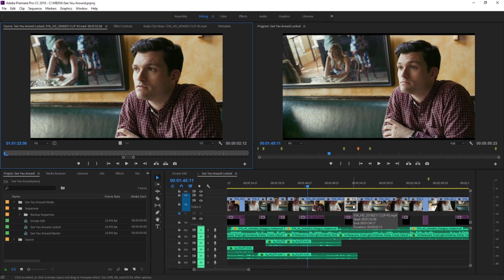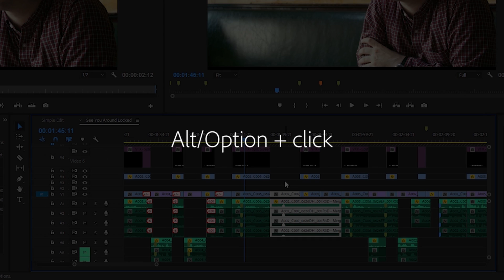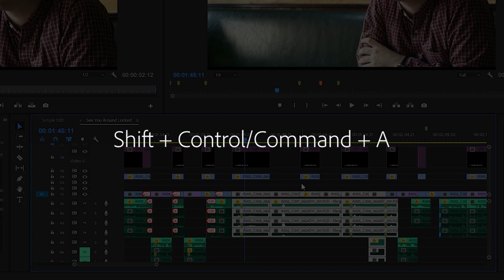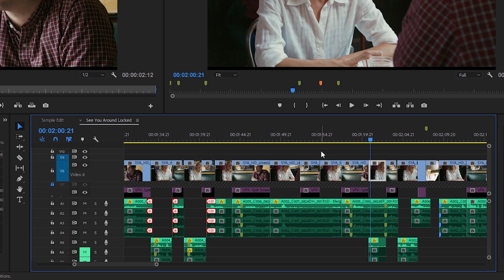Adobe Swahili---- MULTIPLE CLIPS SELECTIONS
Adobe premiere pro cc inajumuisha njia nyingi za ku select na kufanya kazi na clip segments kwenye timeline panel. Na ningependa kuchukua muda mfupi kuangalia njia chache ambazo tunaweza fanya kazi na clips kwenye complex sequence.
Kwanza kabisa, acha tuangalie kwa ku select baadhi ya hizi clips,nina layers nyingi hapa lakini juu ya video 8 track yangu nina primary video content na ni wazi kuwa naweza single click ili ku select kila moja ya hizi clips. Nahitaji kuwa mwangalifu ili nisi double click kwa sababu nikifanya hivo nitafungua clip ambayo nime click on kwenye source monitor na kuna workflows zingine ambazo zita call kwa hiyo lakini mara nyingi utakuwa uki single click. Naweza pia hold shift key na nitengeneze individual clip selections. Sasa hii inaweza onekana kuwa ya kushangaza kwako kidogo ikiwa umezoea kufanya kazi kwenye operating system na ku select individual files kwasababu kwenye windows ungetumia control key, kwenye Mac OS ungetumia command key lakini hapa ni shift key. Control au command key inafanya kazi kama aina tofauti ya modifier. Tunaweza pia lasso ili ku select clips. Unaweza ona hapa mradi tu ninaanza  popote kwenye edges za clip wakati wowote marquee selection inapo overlap clip haihitaji kuwa nayo, inahitaji ku overlap kisha hiyo clip segment ichaguliwe. Ikiwa una clips chache hapa na sync audio unaweza override linking kati ya video na audio clips kwa ku hold down Alt kwenye windows au Option kwenye Mac OS .nina hold Alt hapa kwenye windows na sasa ninapata video au kwa jambo lolote  hilo individual audio clip. Jua kuwa clip linking sio specific kwenye video na audio ni mchanganyiko wowote wa clips. Tena bila Alt key ninaweza click kwa mojawapo ya hizi na zote zitachaguliwa. Unaweza turn off clip linking kwa entire timeline kwa ku click hapa kwenye linked selection button, sasa hakuna kilichounganishwa. Na nita turn hiyo back on tena, control au command A ina select zote Utaona hapo kila clip kwenye current sequence na niki lasso ku select baadhi ya hizi Shift Control A au Shift Command A ina deselects zote.kuna option chini ya sequence menu kukuwezesha selection inafuata playhead. Na sasa clip yoyote kwenye selected track ita chaguliwa kama playhead ina move juu yake. Ona hapa nina video 8 na video 9 turned on, kwa hivyo niki move kwenye sequence clip inachaguliwa automatically . hii option imewezeshwa ki bahati mbaya uki switch kwa color workspace na lumetri color panel ikiwa active.